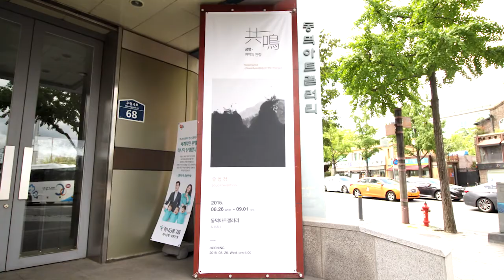유영경 개인전 Yoo Young-Kyung 2015 동덕아트갤러리